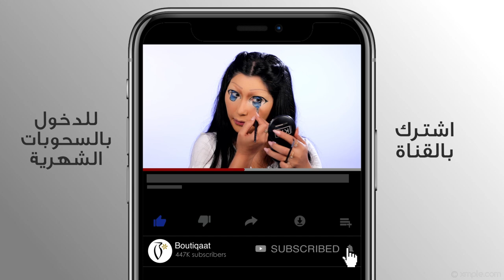Maitha Abduljalil's Squidgame Halloween Doll Look - ميثاء عبدالجليل